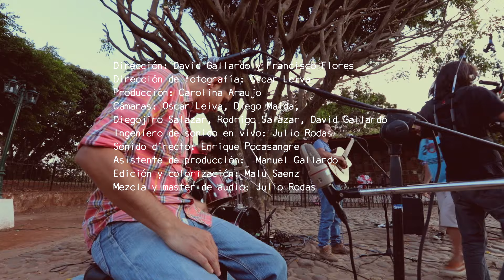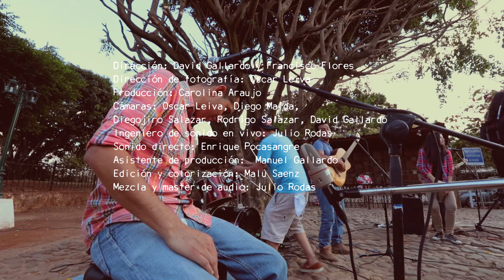Torogoces de Morazán - Soy combatiente - Sesión Resonancia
GRABADO EN VIVO EL 7 DE ABRIL 2016, EN EL MONUMENTO A LAS VÍCTIMAS DE LA MASACRE DEL MOZOTE.

Los Torogoces de Morazán son:
Benito Chica Argueta (Sebastián) Torogoz
Francisco Sebastián Chica
Francisco Alexander Amaya
Carlos Jonatán Chica
Diana Chica, Antonio Cabrera
Balmoris Gómez

Dirección: David Gallardo y Francsico Flores
Dirección de fotografía: Oscar Levia
Producción: Carolina Araujo
Cámaras: Oscar Leiva, Diego Maida, Diegojiro Salazar, Rodrigo Salazar, David Gallardo.
Ingeniero de sonido en vivo: Julio Rodas.
Sonido directo: Enrique Pocasangre
Asistente de producción: Manuel Gallardo

Edición y colorización: Malu Saenz
Mezcla y master de audio: Julio Rodas

Resonancia - serie documental sobre la música salvadoreña, la primera temporada retrata la historia de 8 bandas en 8 capítulos. Estreno: Marzo 2016. Una producción de Trípode Audiovisual Ganadores del concurso Pixels Pro Audiovisual 2015 del Ministerio de Economía de El Salvador a través de la Dirección de Innovación y Calidad (DICA) y con el co financiamiento del Fondo de Desarrollo Productivo FONDEPRO.